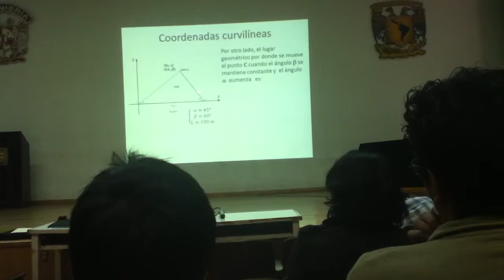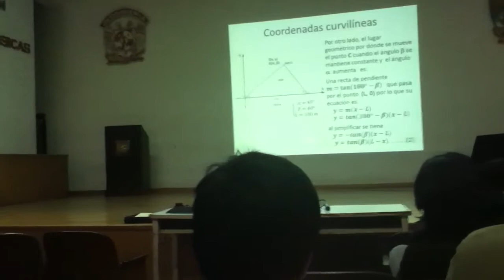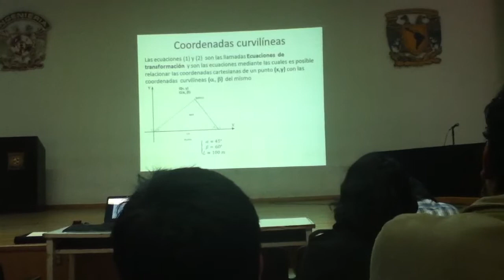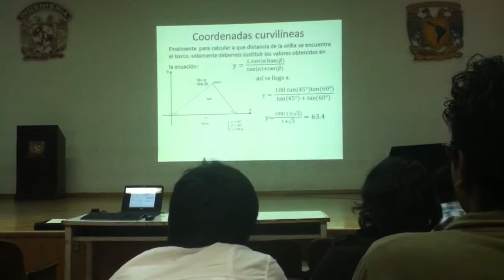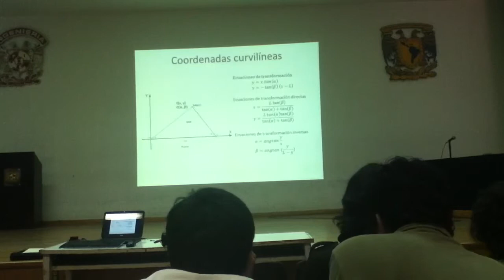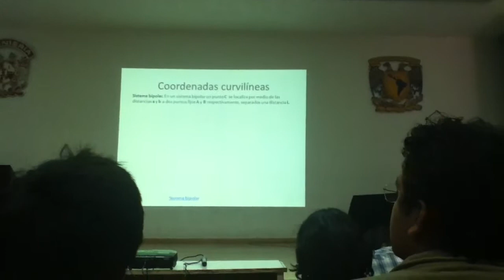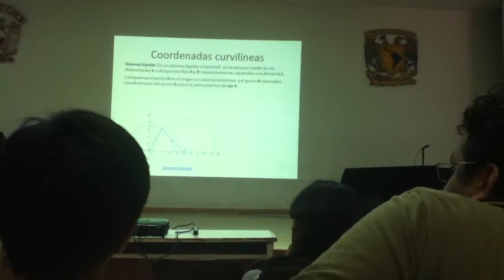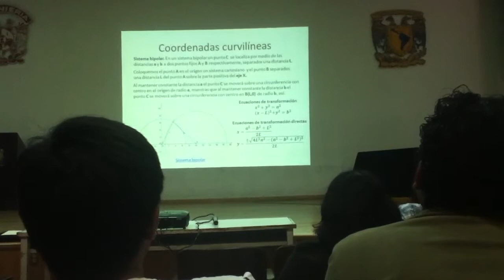Conferencia Coordenadas Curvilineas - M.E.M Enrique Arenas Parte 2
Conferencia-Clase Coordenadas Curvilineas - M.E.M Enrique Arenas Sánchez Parte 2